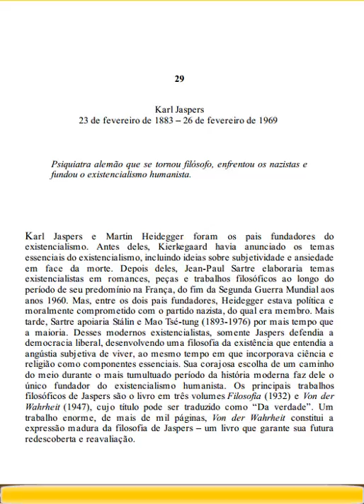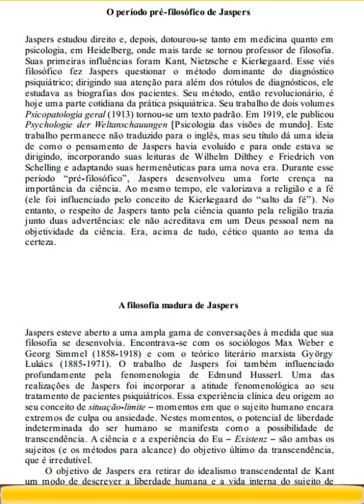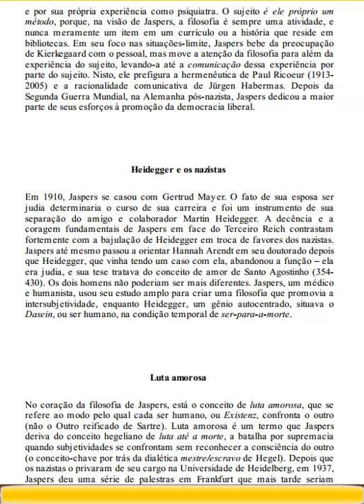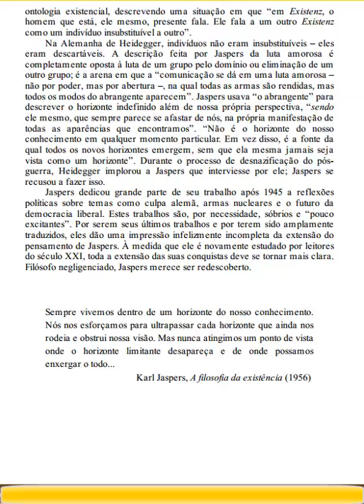pensadores 29 KARL JASPERS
FILÓSOFO
PROF. ALFREDO KIENEN